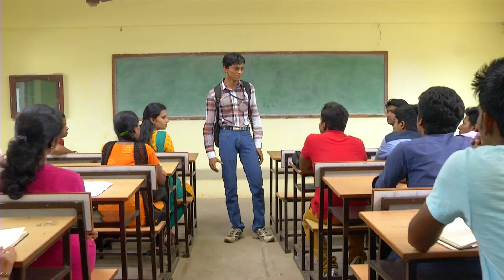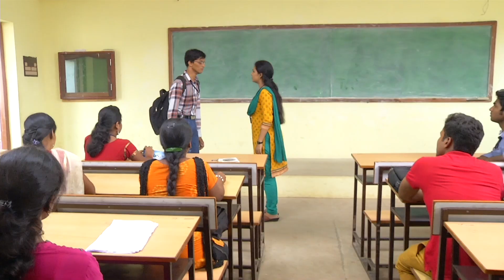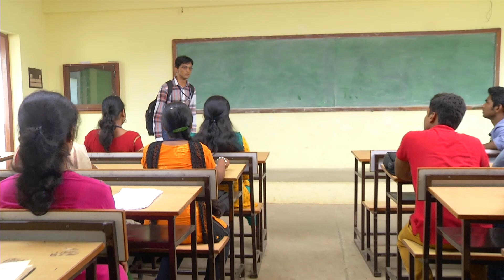Thendral Episode 1132, 27/03/2022